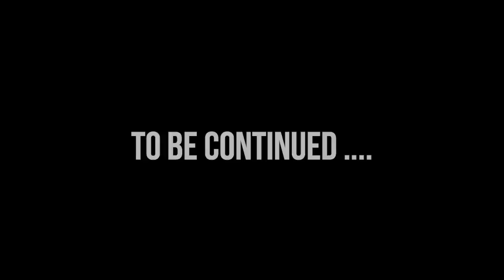Umukomisiyoneri w'Umunyamurenge Part 2 (birangiye atanze inzu ye kubera umukobwa)